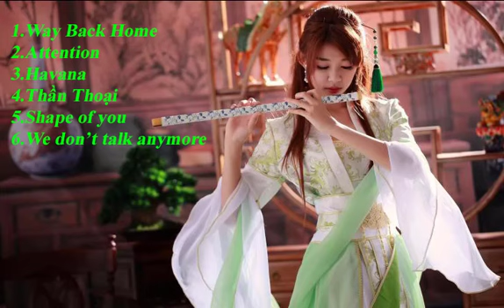way back home top những bài hát âu mỹ hay nhất sáo trúc-nhac 8D-G channel-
way back home-top những bài hát âu mỹ hay nhất bản sáo trúc 8d. Cắm tai nghe và cảm nhận những giây phút bay bổng.